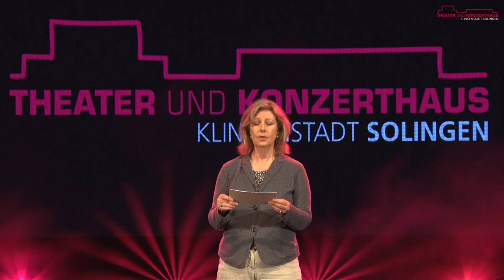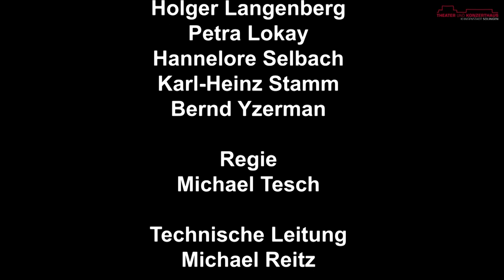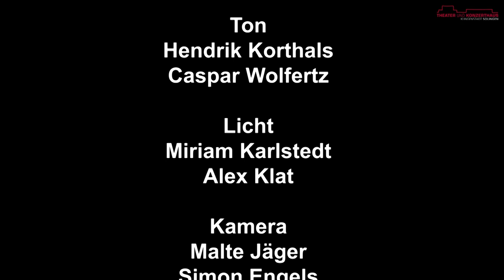Krentenbettern Teil 2 - Lustspiel in Solinger Mundart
***Sonderbeitrag auf Grund der abgesagten Veranstaltung***

„De Krenten send huhriep“, meint Trüd, die Magd auf dem Hof des Bauern Peter Dörner. Folglich müssen sie in Flaschen mit Alkohol aufgesetzt werden – zum hierzulande genannten Krentenbettern.

Nun ist Trüd, außer mit dem nötigen Fleiß, auch mit einem großen Mundwerk ausgestattet – und das sorgt natürlich häufig für „dicke Luft“. Selbstverständlich hilft sie uneigennützig der Tochter des Bauern ihr Glück zu finden. Dass Trüd für ihre Hilfsbereitschaft anderen gegenüber immer wieder Nackenschläge einstecken muss, hindert sie nicht daran, ihr sonniges Gemüt zu behalten.

Nun gibt es aber wirtschaftliche Schwierigkeiten auf dem Hof von Peter Dörner, die es zu meistern gilt. Offensichtlich hat da einer seine Hand im Spiel. Doch wer?

Es versteht sich, dass die Geschichte ein glückliches Ende findet. Doch bis dahin ist es ein amüsanter, kurzweiliger, humorvoller, deftiger, verwickelter Solinger Mundart-Weg, der das Publikum in seinem fröhlichen Banne hält.